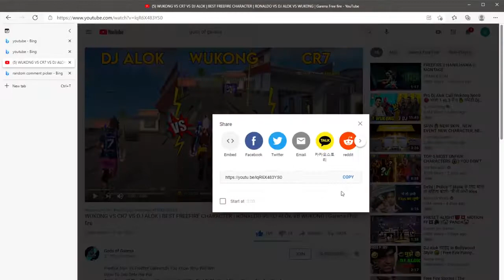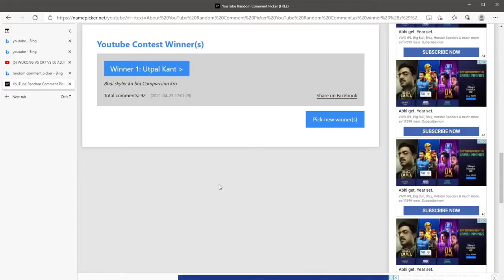WUKONG VS CRONO VS K VS DJ ALOK VS SKYLER | BEST FREEFIRE CHARACTER || Garena free fire🔥